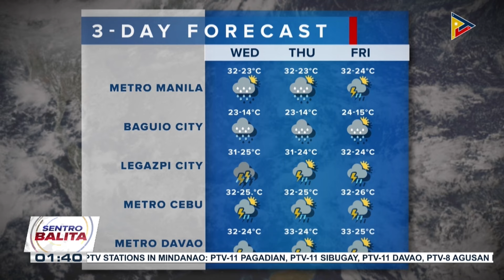Amihan, posibleng magpaulan sa Cagayan Valley, Cordillera at Ilocos region;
Localized thunderstorms, asahan sa Metro Manila at nalalabing bahagi ng bansa